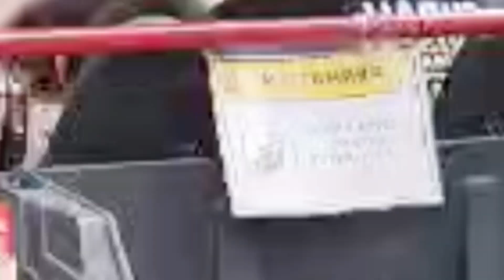Arti sebuah keseimbangan#rahasiahidup